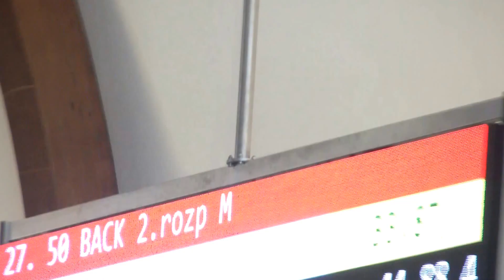Šamorín 2016 - Rostislav Kolář - 50Z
Mistrovství Slovenska 2016
Rostislav Kolář - 50Z